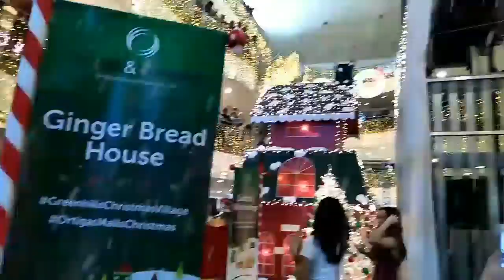Christmas Village Launch at V-Mall!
Check out the Christmas Village Display at V-Mall at the Greenhills Shopping Center!